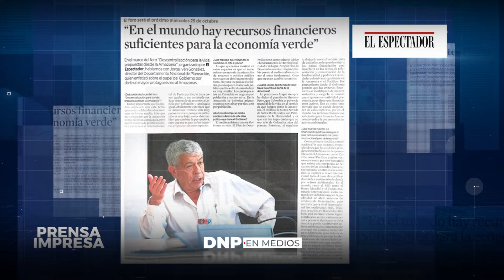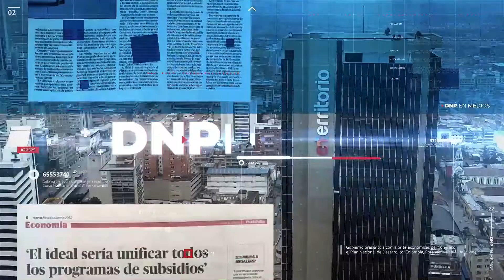DNP En medios - 23 al 27 de octubre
DNP en medios es una serie de videos en donde se resaltan las noticias más relevantes del Departamento Nacional de Planeación, en esta ocasión hablaremos de la Comisión de Regulación de Energía y Gas en donde se habló de la Transición Energética, la inclusión de los migrantes dentro de la reforma laboral y el Plan Nacional de Desarrollo, la participación del director del DNP Jorge Iván González en el foro del Espectador Descentralización para la vida: propuestas desde la Amazonía, la conservación de los bosques y selvas dentro del PND, la iniciativa del Gobierno Nacional para eliminar los estratos en Colombia y sobre la columna de opinión del director Jorge Iván González en La República: Pandemia fiscal.